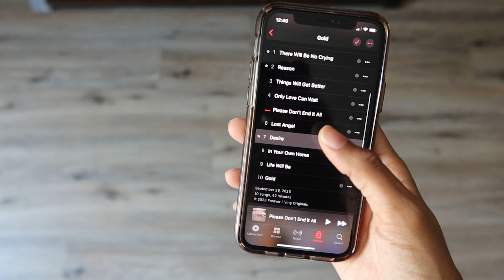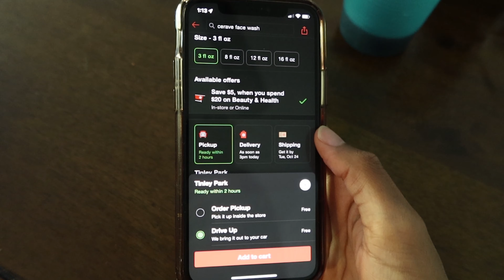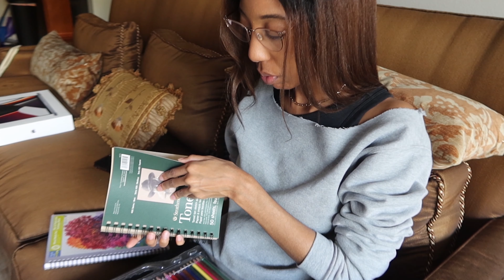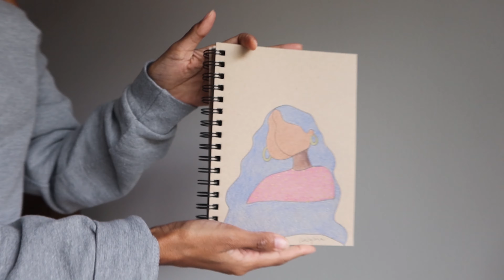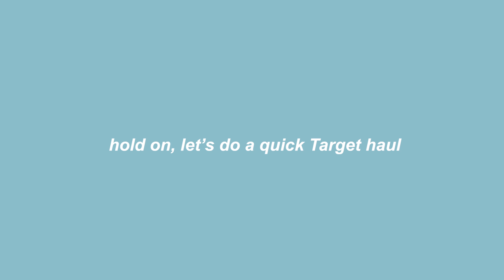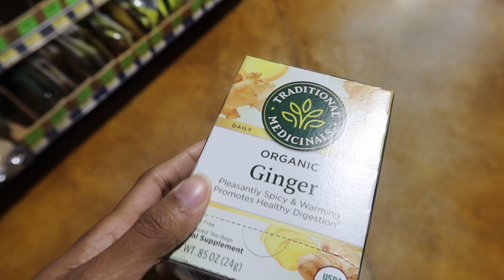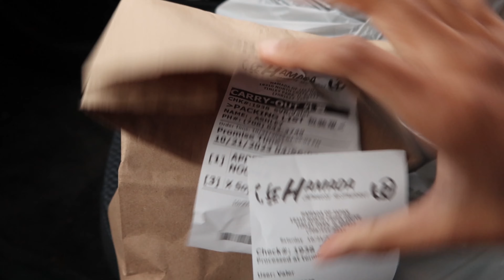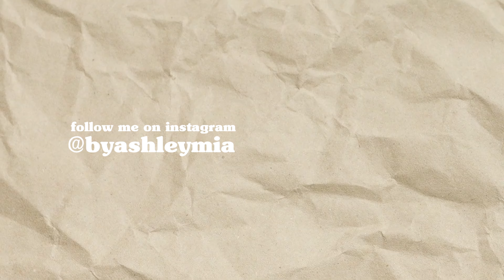Getting back to MY ART | Day in the life VLOG: quick sketching, Target run, health food store visit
Heavy in my art girl era right now, and the little girl in me is overjoyed 💕🎨🖼Come along with me as I vlog my day!

🎵 Music "Astro Boy" by ‘Pop Culture’
  • astro boy 🚀 nostalgic lofi vibes (no ...

🎵 Music "Home" by ‘Langston’
 • home 🏠 jazzy guitar lofi vibes (no co...